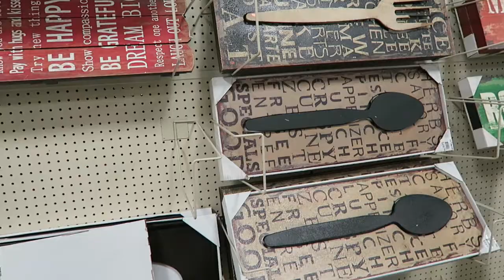FEELS LIKE HOME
-Facebook: Alaina Sanders and Alaina Grace Fitness